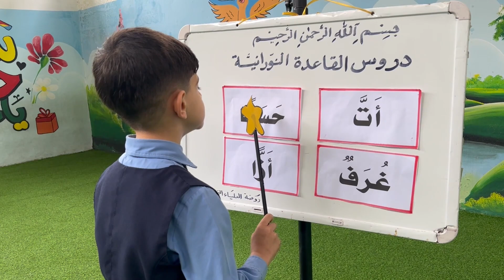درس القاعدة النورانية مع براء